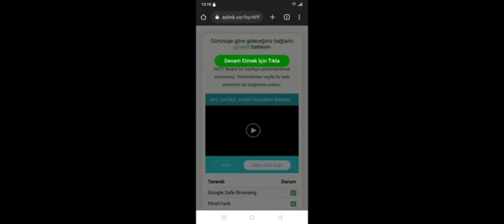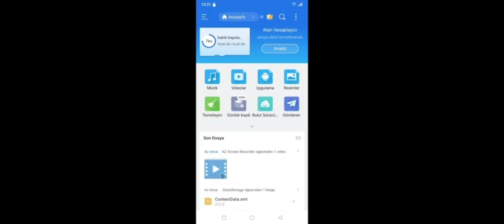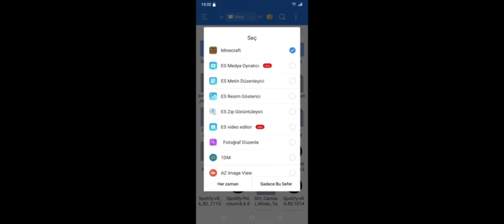MİNECRAFT X-RAY MODU NASIL İNDİRİLİR!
🩻 | Diğer X-ray Modu Videoları

► Desteklenen Minecraft sürümleri: Minecraft PE (Android & iOS) - Minecraft Windows 10 Edition

X-ray Modu Nasıl İndirilir?

İlk önce vermiş olduğum linkten modu indirin. Daha sonra indirme tamamlandı bildirimine dokunarak Minecraft ile aç’ı seçin. Daha sonra otomatikman Minecraft'a kurulacaktır. Eğer ki Minecraft ile aç seçeneği çıkmıyorsa öncelikle açıklama kısmında vermiş olduğum linkten es dosya yöneticisi uygulamasını indirin. Daha sonra uygulamayı açarak orada bulunan dahili depolama ya girin. Daha sonra Download klasörüne girin. Modun üzerine dokunarak açılan pencerede Minecraft ı seçin. Daha sonrasında mod Minecraft'a kurulacaktır. Eğer ki modun üzerine dokunduğunuzda Minecraft seçeneği çıkmıyorsa modun üzerine basılı tutarak yeniden adlandır'ı seçin. Daha sonra (.zip) yazan kısmı silin onun yerine (.mcaddon) yazın.

X-ray Modu Nasıl Kurulur?

Öncelikle bu modu kurabilmek için 2 seçeneğiniz bulunmakta. İsterseniz bu modu yeni bir dünya oluşturarak kurabilir. İsterseniz de daha önce oluşturmuş olduğunuz bir dünyaya da kurabilirsiniz. Modu herhangi bir dünyaya kurmak için dünyanın yanında bulunan kalem simgesine dokunun. Daha sonra bu modun doğru bir şekilde çalışabilmesi için Denemeler sekmesi altında bulunan Tatil oluşturucu özellikleri, Özel biyomlar ve Yaklaşan içerik üreticisi özellikleri seçeneklerini etkinleştirin. Diğer bir aşamada ise Eklentiler sekmesinde bulunan kaynak paketleri kısmından modu seçerek etkinleştirin.
Aynı işlemi davran paketleri için de yapın.

🔔 | Gelecek olan videolardan anında haberdar olmak ve kaçırmamak için yandaki bildirim zilini açabilirsin.

💬 | Çekmemi istediğiniz modlar varsa discord adresimizdeki (video için öneriler) kanalına yazabilirsiniz.